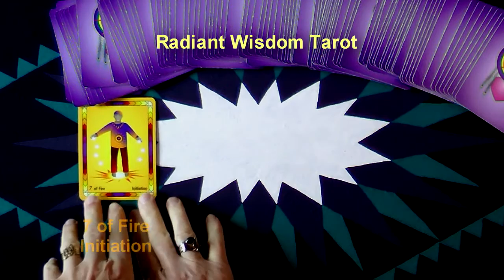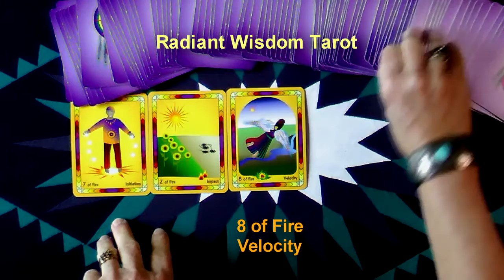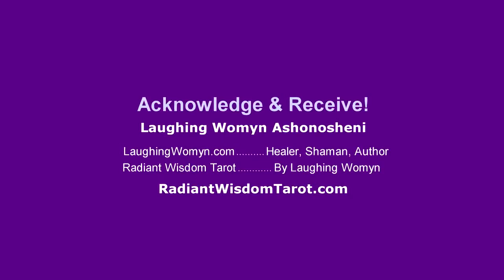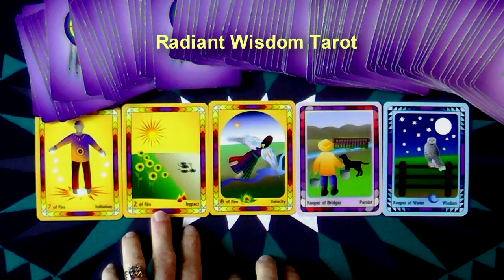Weekly & Daily Tarot Reading For December 6 - 12, 2015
A look at the energies for the week. A fun and positive reading by Laughing Womyn Ashonosheni using the deck she created - Radiant Wisdom Tarot – for Millennials, Gen-X, and Baby Boomers as it is the now generation of tarot wisdom. Get your Free Insights Paper “The Number One Secret To A Happy Life”.